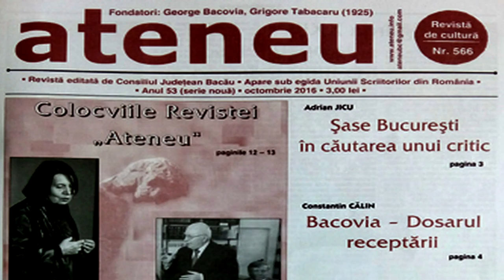Publicitate pentru ATENEU oct 2016 revista partenera Televiziunea Literara ROMANIA HD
Continuarea o găsiţi pe Televiziunea Literara, iar corespondenţele pentru agenţiile de presă naţionale pe Exclusiv TV România !

Cu stimă,
echipa Exclusiv

Vizionare plăcută !